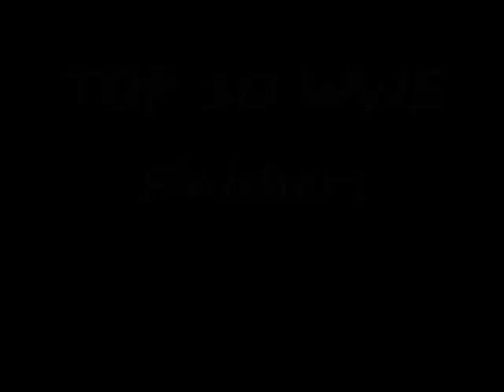TOP 10 Gay/Dirty WWE finishers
The most insane & disgusting finishers in the whole WWE universe. Background music is Eddie guerero's theme song. (I lie I cheat I steal)